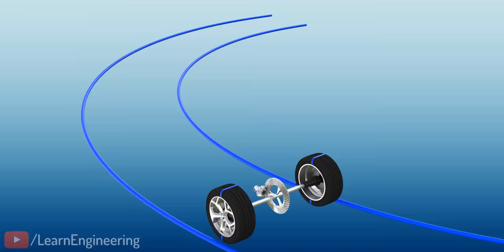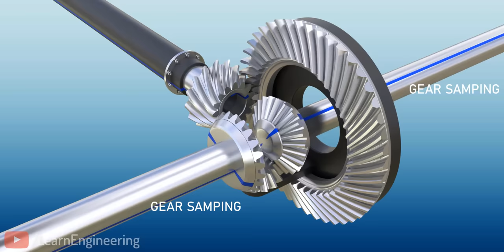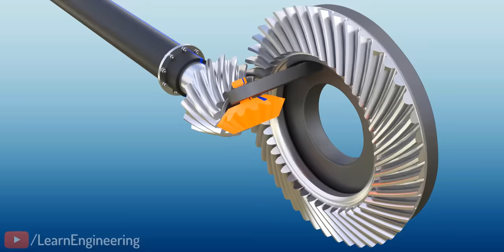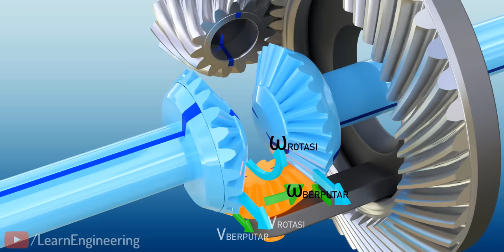Bagaimana cara Diferensial beroperasi?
Diferensial adalah bagian integral dari kendaraan beroda empat. Roda menerima daya dari mesin melalui poros penggerak. Fungsi utama diferensial adalah agar roda-roda ini berputar pada rpm yang berbeda, saat menerima daya dari mesin.

Voice over artist : David K, deepindovoice.com